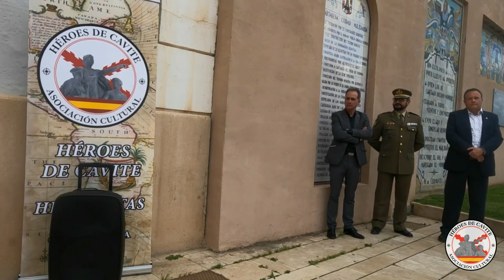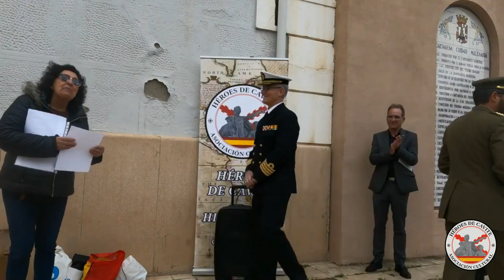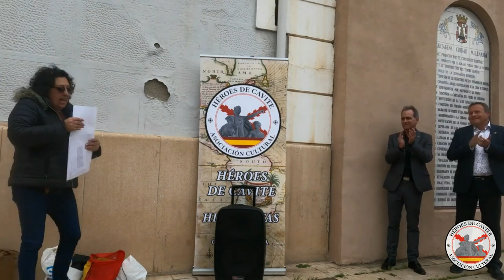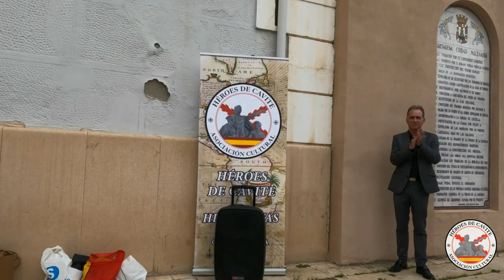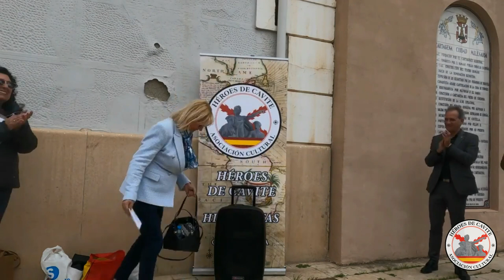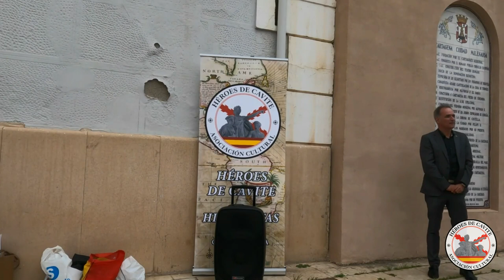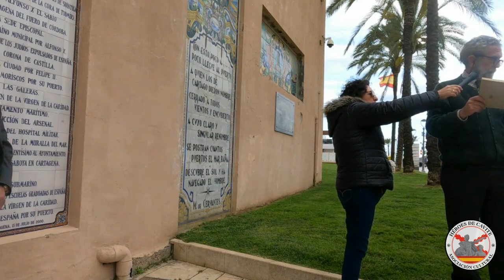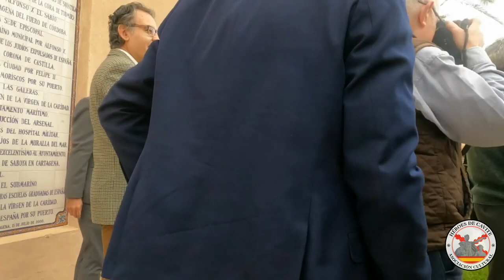Día del Idioma Español. AC Héroes de Cavite. Cartagena, Murcia, 23 de abril de 2022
Día del Idioma Español.
Lectura de Viaje del Parnaso, de Miguel de Cervantes.
Asociación Cultural Héroes de Cavite.
Cartagena, Murcia, 23 de abril de 2022.